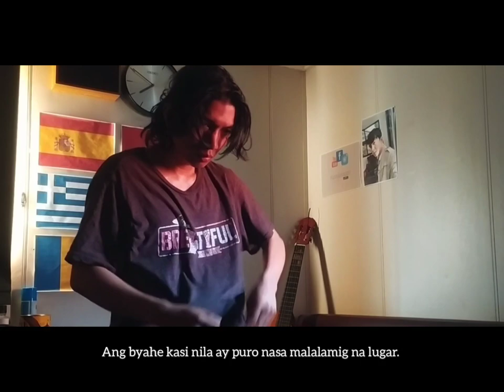[Movie Review] Kwento Ng Seaman